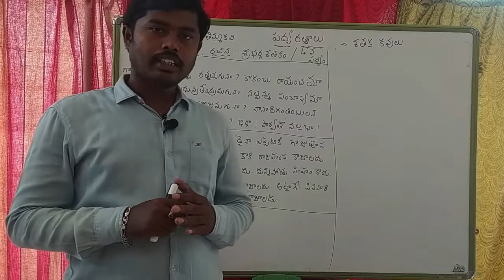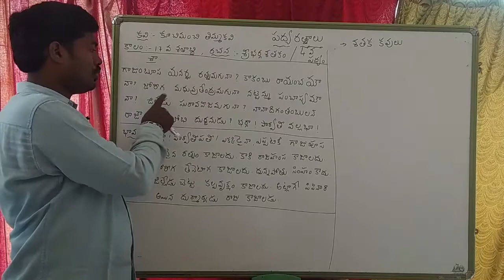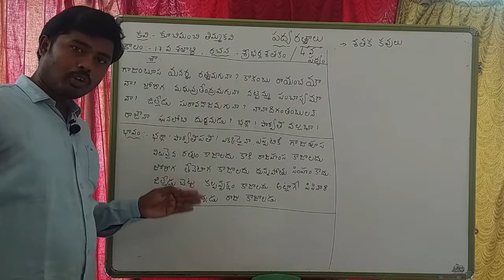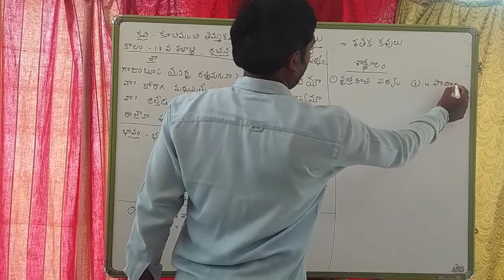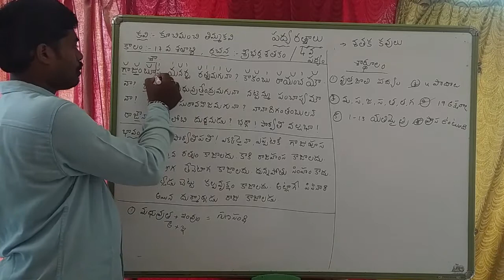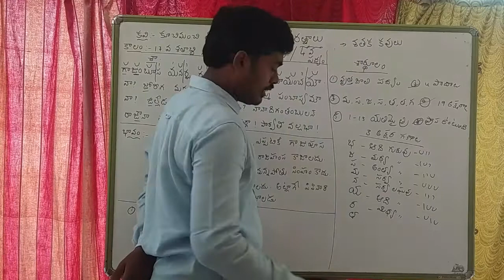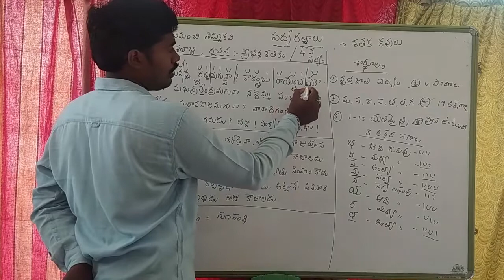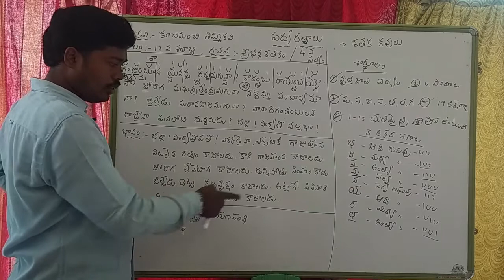పద్య రత్నాలు # padya rathnalu # 9th class Telugu lesson # తొమ్మిదవ తరగతి తెలుగు పాఠం